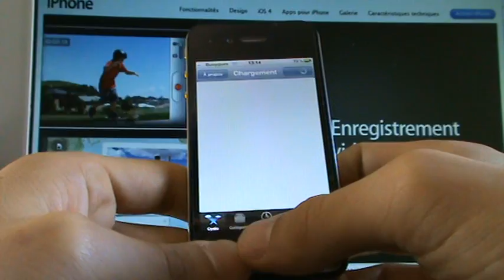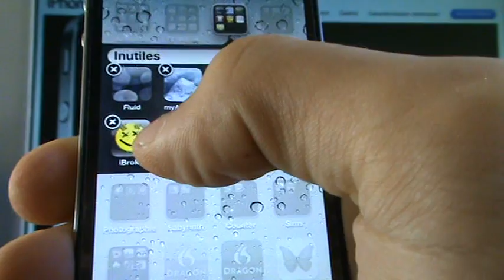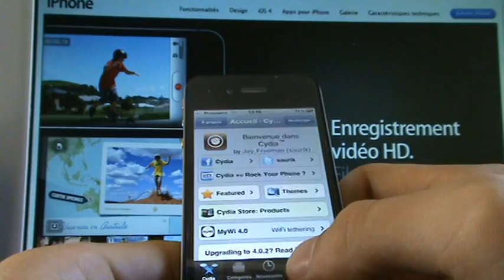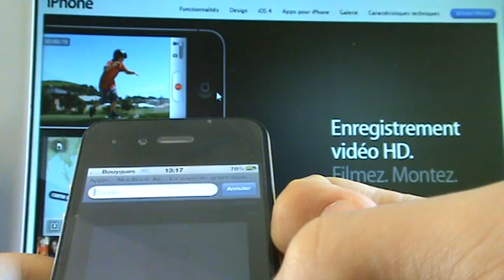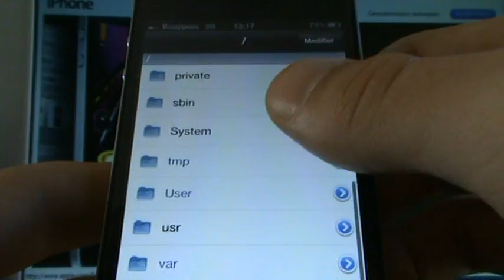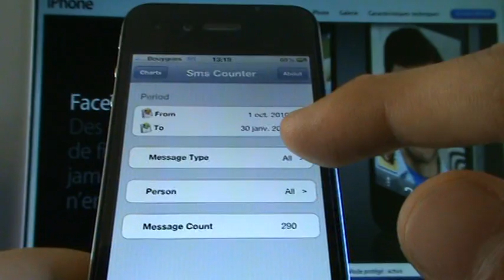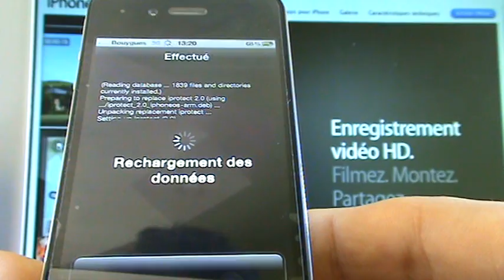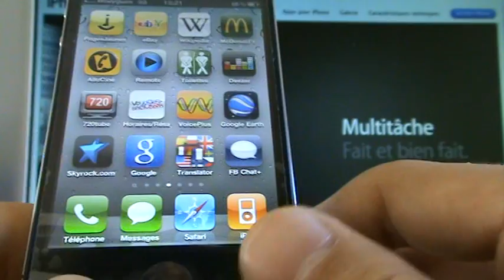Cydia - Quelques applications Cydia ! (4.0+)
Applications Cydia :
-Cydelete
-iBroke
-Covert
-iFile
-Fake Error
-Fake Crash
-SMS counter
-Call counter
-iProtect